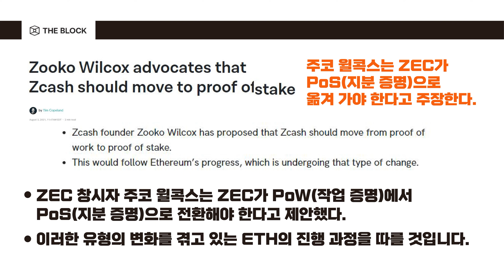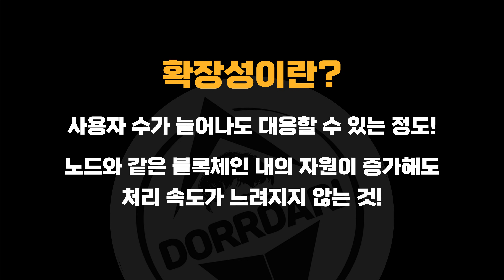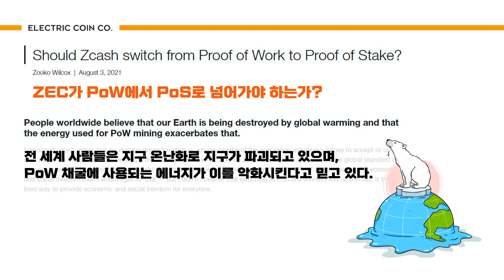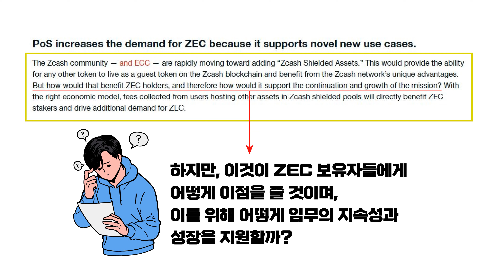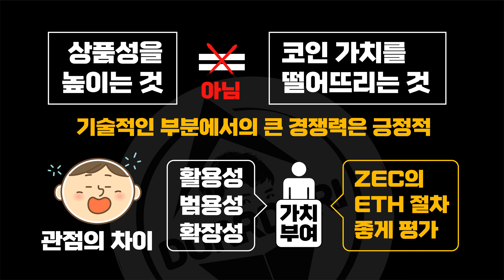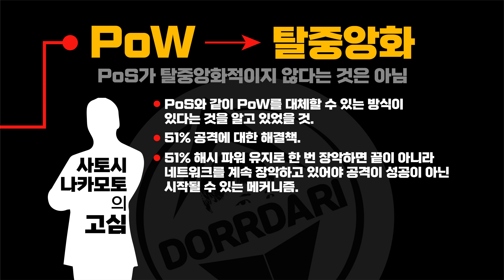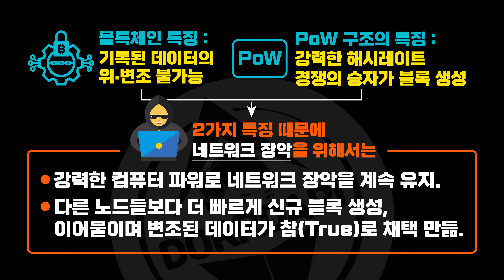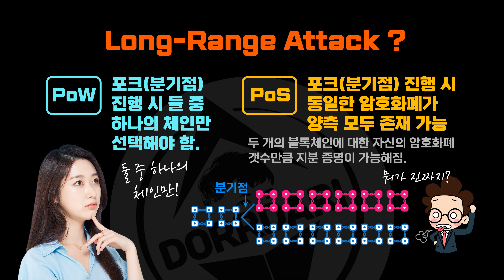ZEC [7] 지캐시 PoS로 간다고?! PoW PoS 꼭 알고 가자! ZEC를 통한 가치저장수단과 PoS!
ZEC 지캐시 제트캐시! PoS로 전환하려는 진짜 목적은 무엇일까?! PoS로 넘어가게 되면 ZEC의 가치 저장 수단의 기능에 대한 해석은 어떻게 변할것인지 알아보는 시간을 가져보겠습니다.